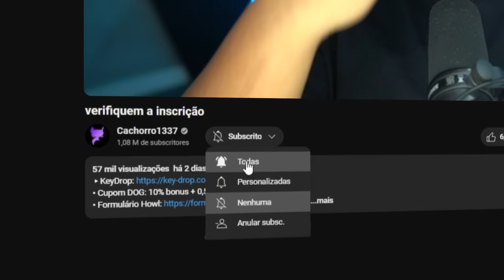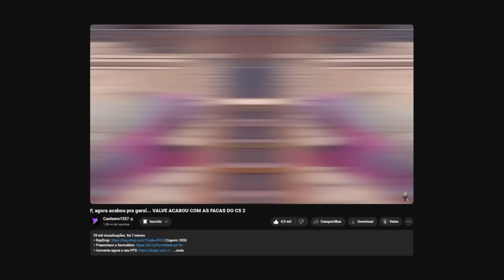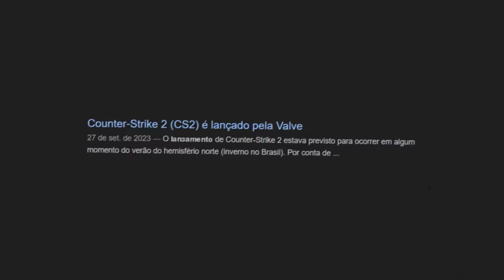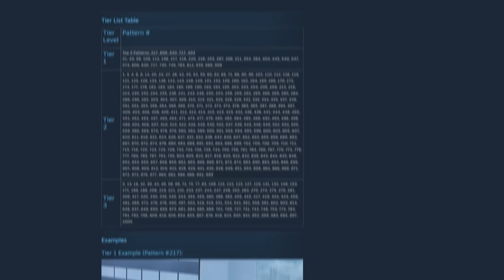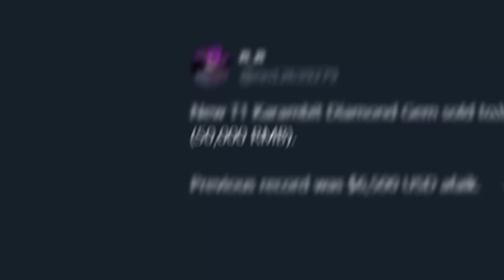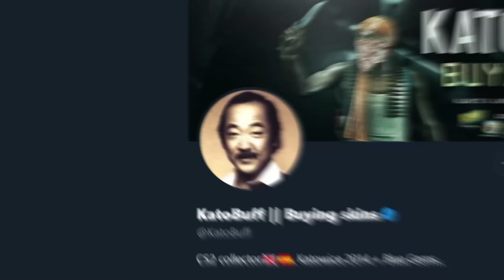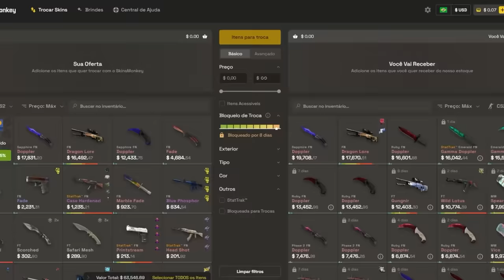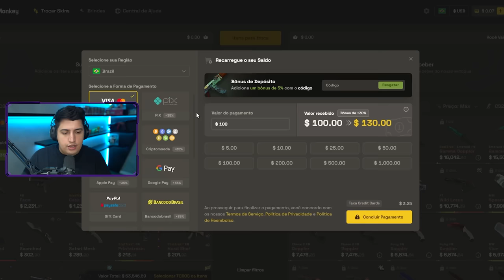o que a valve fez, véi??... ELES CRIARAM UM PROBLEMA GIGANTESCO no CS 2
Um novo pattern de faca foi criado pela valve no CS 2 e está sendo chamado de "fake blue gem". Essa skin ofere perigo ao mundo das skins?